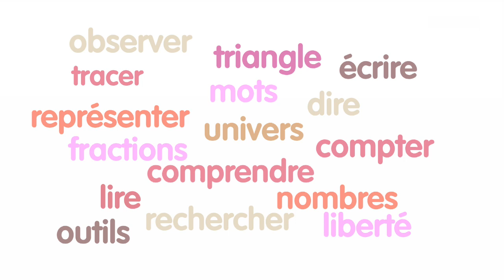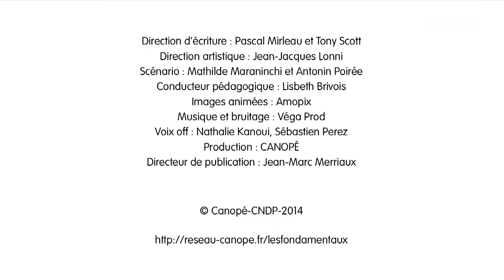les-propositions-subordonnees-relatives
Les fondamentaux